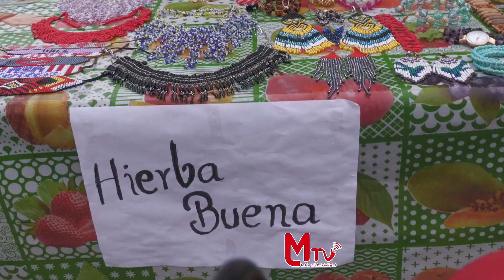La Organización de Mujeres Tránsito Amaguaña.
El domingo 22 de octubre de 2023, la Organización de Mujeres Tránsito Amaguaña de la parroquia San Lucas, realizó una feria de productos agrícolas y emprendimientos, esto como parte de las actividades por el homenaje a la Madre Laura Montoya.